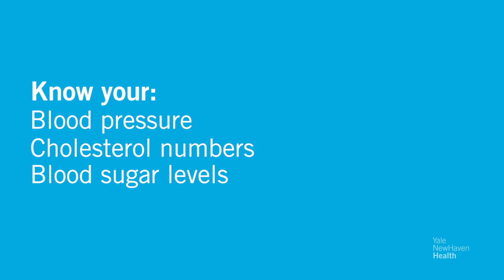Heart Health Tips for Women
Learn more about our Women’s Heart and Vascular Program at Yale New Haven Health.

411